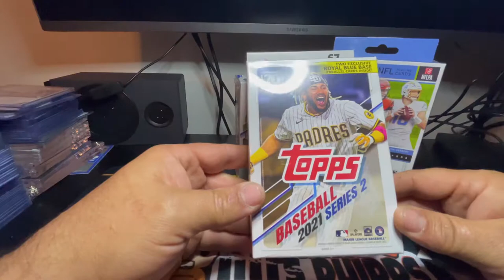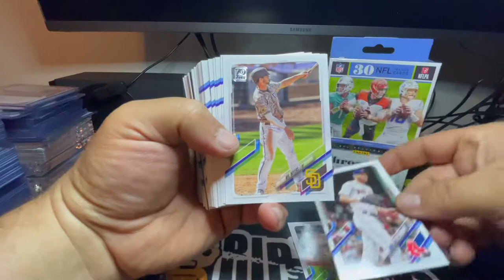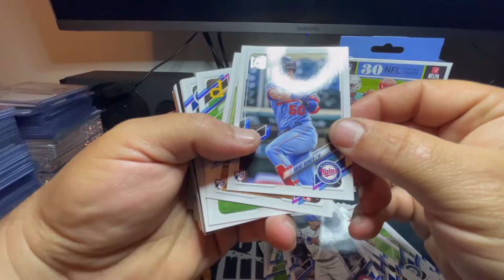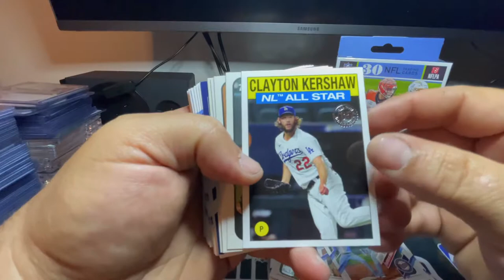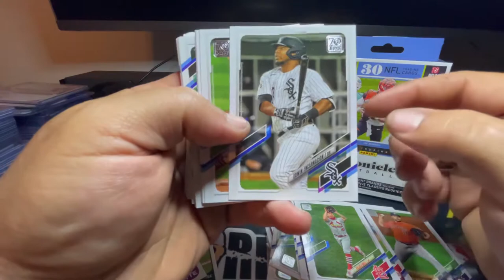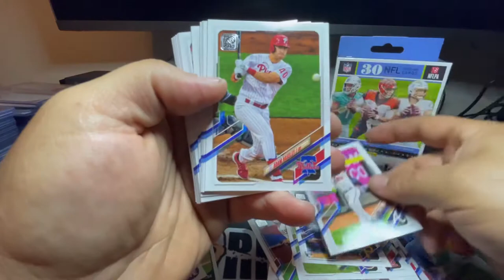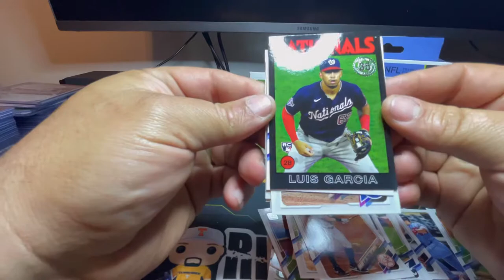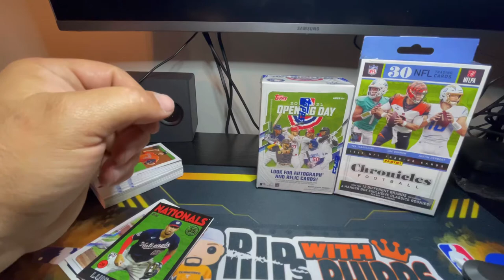Card hunting success, but was the reward worth the grind?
2021 Topps series 2 | 2020 Chronicles football | 2021 Topps Opening Day